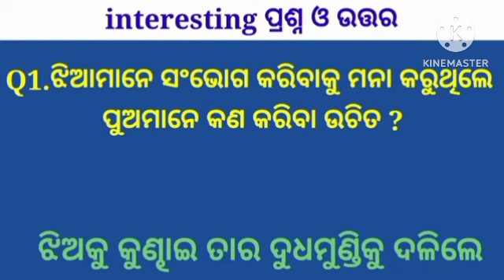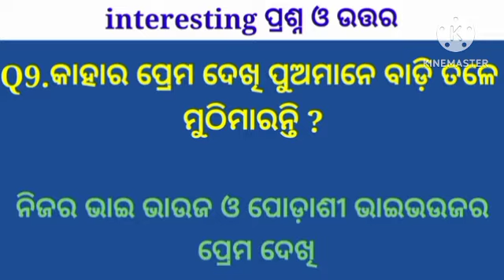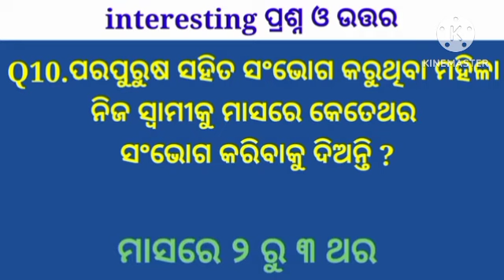Most interesting psychology fact,Marriage life psychology facts ,psychology facts motivational video